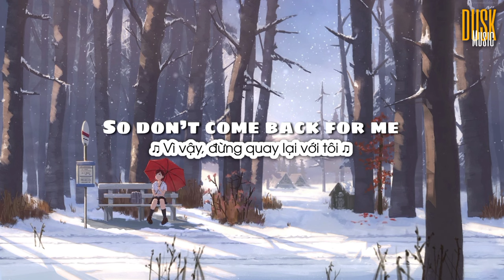Jar of Hearts (remix lofi) - Fasetya // (Vietsub + Lyric) Tik Tok Song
© If any producer or label has an issue with any of the uploads please get in contact and it will be deleted immediately (this includes artists of the images used). Thank you!